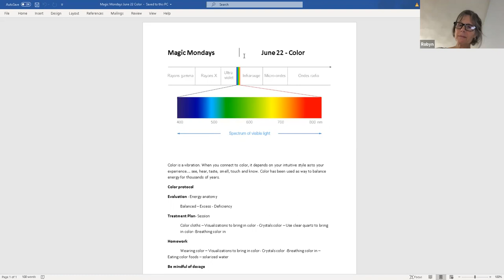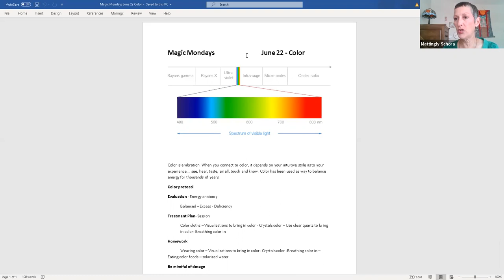Color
I love using color to shift the energy of a room, my clients or myself. We will look at where to start with using color to change the energy of just about everything in your life.